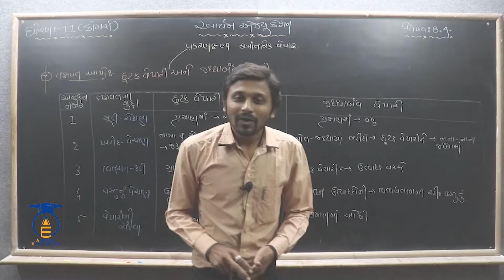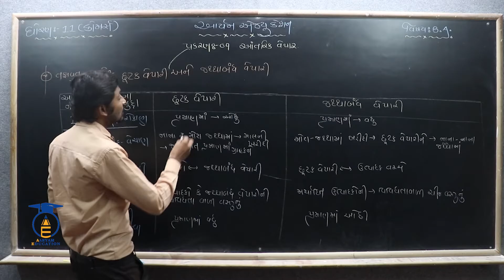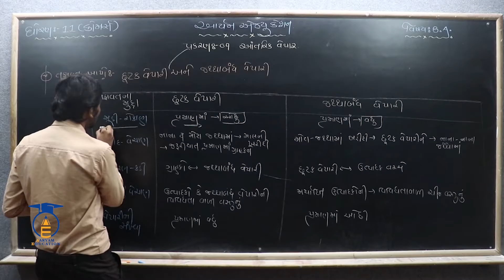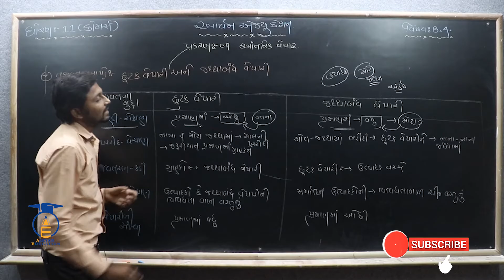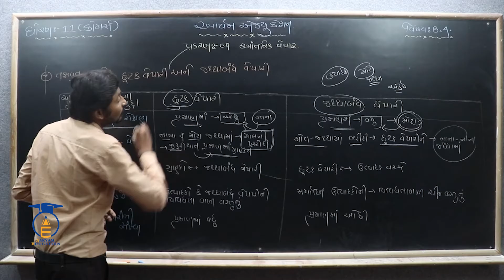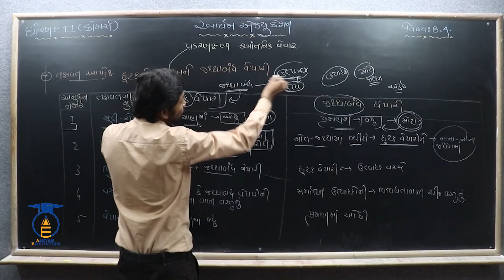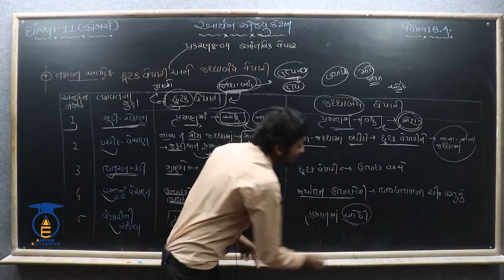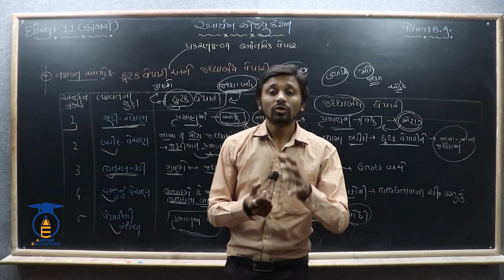STD 11 || B.A || Ch 9 Part 10 || તફાવત :- છૂટક વેપારી & જથ્થાબંધ વેપારી.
નમસ્તે,

વિદ્યાર્થીમિત્રો...

SUBJECT = B.A
CHAPTER = 9  આંતરિક વેપાર.